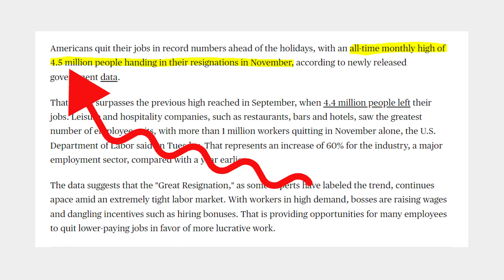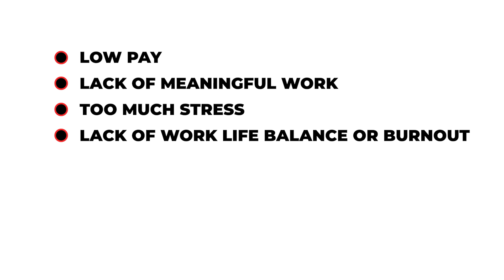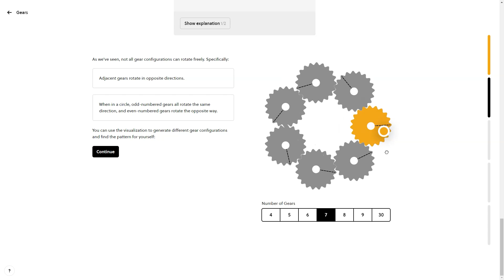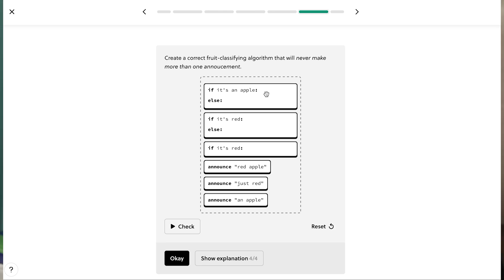Why is everyone quitting their Engineering jobs | Great Resignation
📗 Chapters 📗
0:00 Intro
0:38 Why are engineers quitting their jobs?
1:15 What does this mean?
2:47 What can we do about it?
2:56 Pay & engineering salary
4:21 Meaningful work
6:24 Stress, work-life balance, and burnout
8:30 Career advancement
10:04 Schedule flexibility
10:51 Toxic work environment